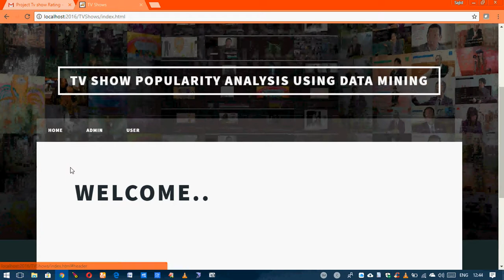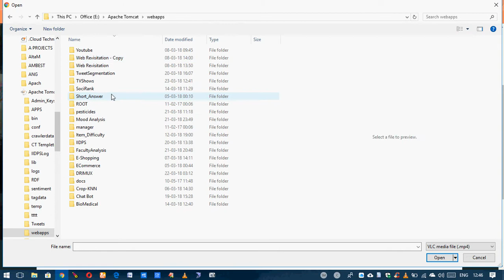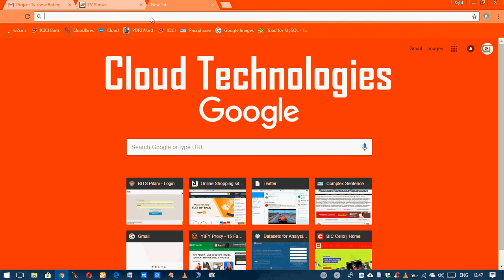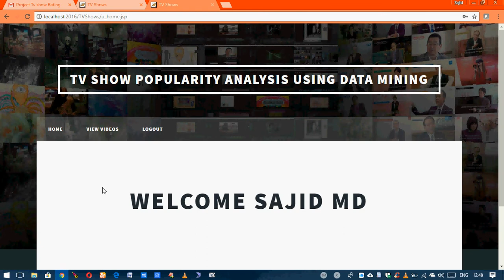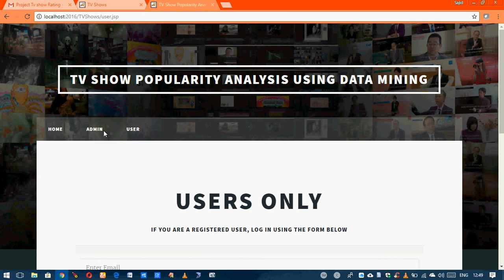TV Show Popularity Analysis Using Data Mining | Cloud Technologies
TV Show Popularity Analysis Using Data Mining Cloud technologies is one of the best renowned software development company In Hyderabad India. We guide and train the students based on their qualification under the guidance of vast experienced real time developers.